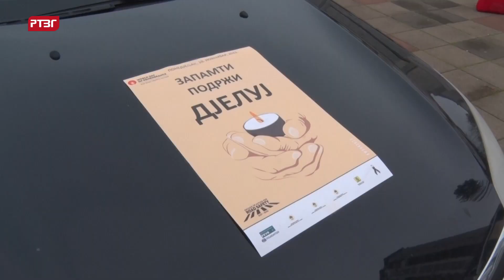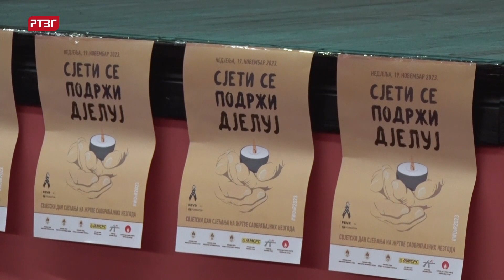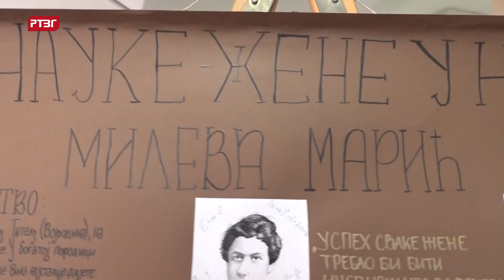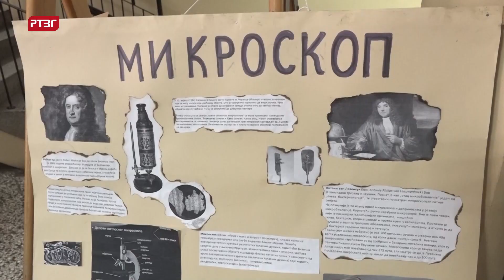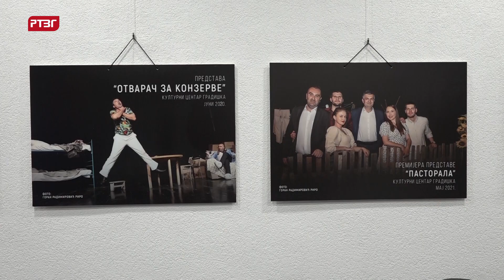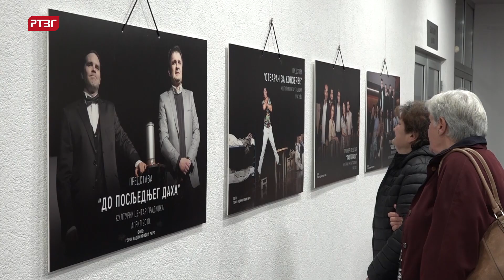Na kraju sedmice 75 # 20.11 - 24.11.2023.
U protekloj sedmici, od 20.11. do 24.11, zabilježili smo brojne događaje i interesantne manifestacije, koje smo sabrali u emisiji "Na kraju sedmice".